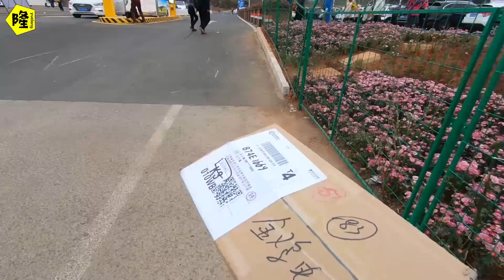【月隆房车旅行day96-2】听到央视新闻后博主自驾来到罗平万亩油菜花海 没想到正是旺季